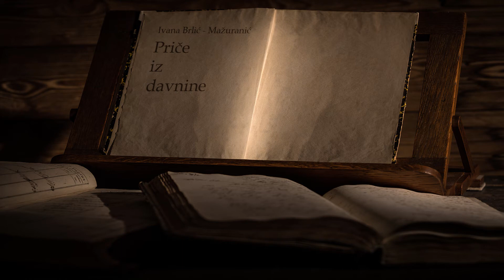Jagor - Ivana Brlić-Mažuranić ''Priče iz davnine'' AUDIOKNJIGA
AUDIOKNJIGA Pročitala glumica Iva Babić